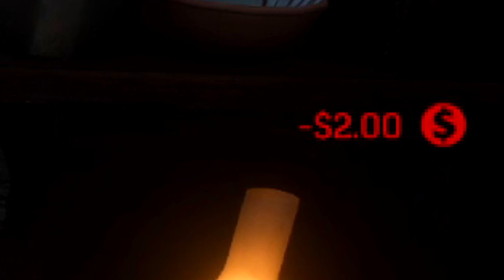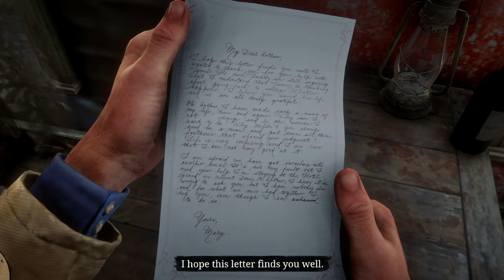Sabotaging Red Dead Redemption 2 with Insane Mods